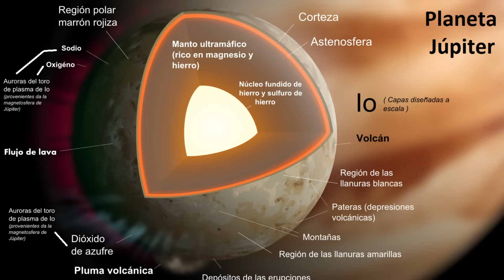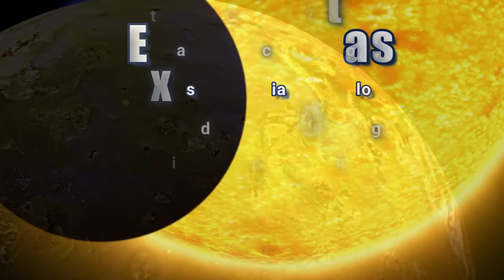NASA capta Erupción Volcánica en la luna de JÚPITER ÍO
La NASA publicó esta imagen donde podemos ver el brillo de una erupción volcánica en la Luna Ío. La foto fue tomada el pasado 15 de octubre por la sonda Juno, que lleva explorando Júpiter y sus lunas desde 2016. El lugar de la erupción se ha identificado como el volcán Prometheus, un viejo conocido por los astrónomos, ya que es de los más activos de esta luna volcánica.